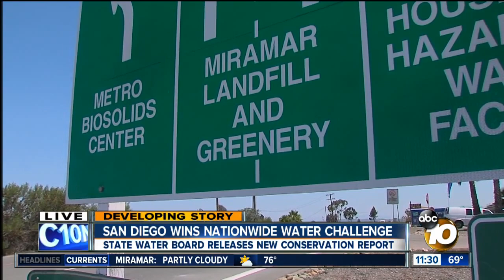Calif. cuts water use by 13.5 percent, San Diego just 9 percent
Californians responded to the worst snowpack measurement on record and unprecedented drought restrictions by decreasing their water use 13.5 percent in April.